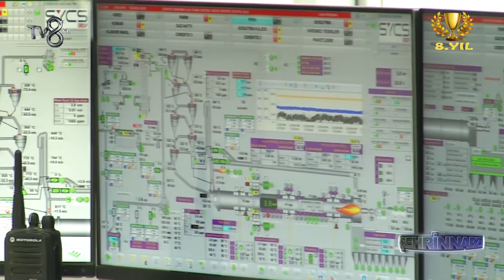SEZA ÇİMENTO-ŞEHRİN NABZI